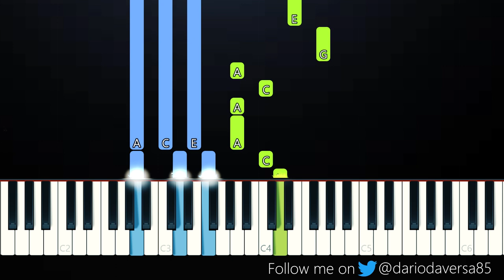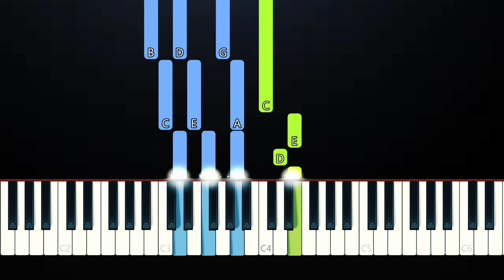Wilbur Soot - Saline Solution (Piano Tutorial)